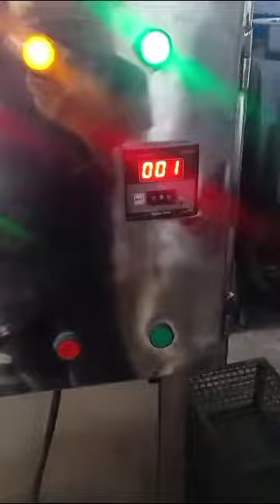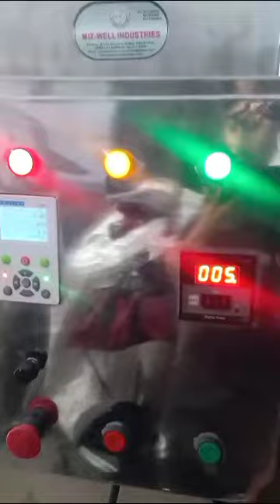well industries octagonal blender mixture, masala, powder etc